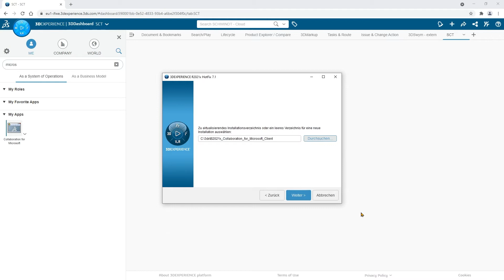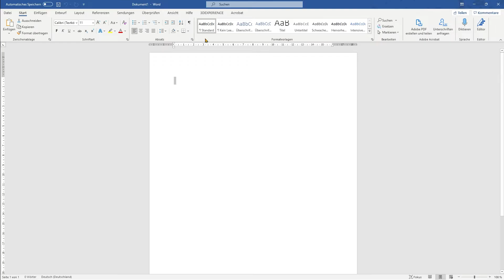Installation der 3DEXPERIENCE Microsoft Office Integration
Die Installation der Microsoft Office Integration aus der 3DEXPERIENCE Cloud ist ganz einfach. Wir zeigen, wie es geht.

Dassault Systèmes 3DEXPERIENCE